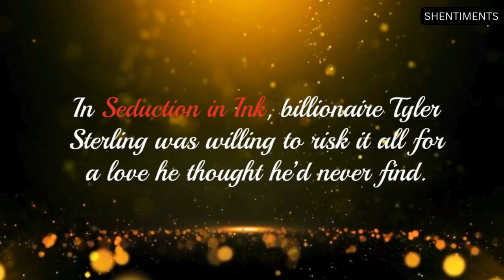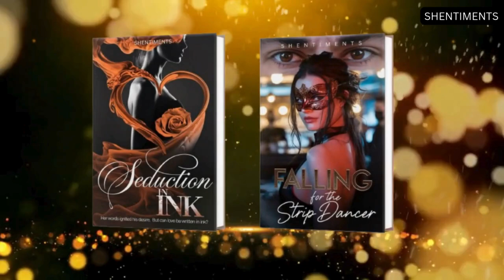Billionaire Romance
From Obsession to Temptation: A Tale of Billionaire Desires Continues...

Get ready to dive into the lives of the Sterlings!
In Seduction in Ink, billionaire Tyler Sterling was willing to risk it all for a love he thought he’d never find. What happens when his brother Zek enters Falling for the Strip Dancer's underworld of secrets and lies?

Two brothers. Two intense love stories. A series filled with mystery, seduction, and the thrill of finding love where it’s least expected. Will they be able to let go of the past and embrace the passion before them? 🔥

Start with Seduction in Ink, then prepare for Falling for the Strip Dancer, where Zek’s world collides with a strip dancer hiding more than her name…